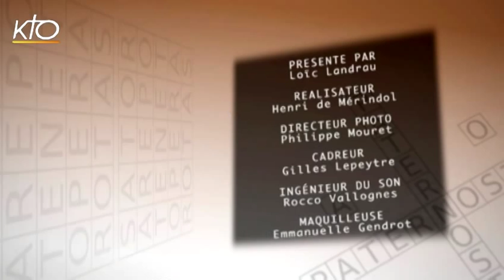Les noms religieux des villes et des villages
Saint-Etienne, Saint-Malo, Saint-Dizier, Saint-Amand-les-Eaux, Saint-Aygulf, Saint-Germain-en-Laye... « tous...saints » ! En France, plusieurs centaines de villes de villages portent des noms de saints ou font référence au Christ ainsi qu'au vocabulaire religieux. Preuve une de fois plus que les racines de notre pays sont bel et bien chrétiennes ! Mais qui a décidé d'appeler telle localité du nom de tel saint ou de l'apparenter à tel mot relatif au Christ  ? Le Pourquoi du Comment prend son bâton de pèlerin pour parcourir la France et tout vous expliquer.